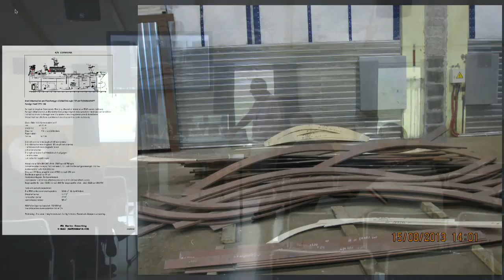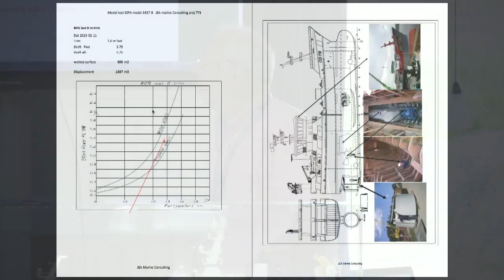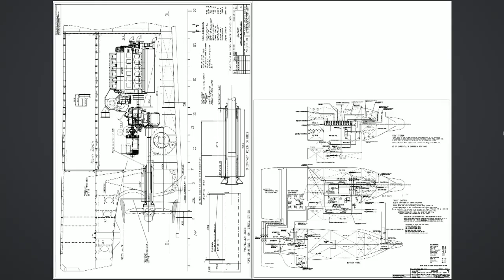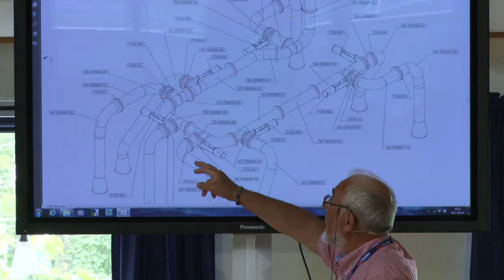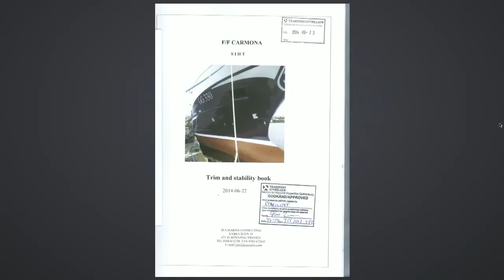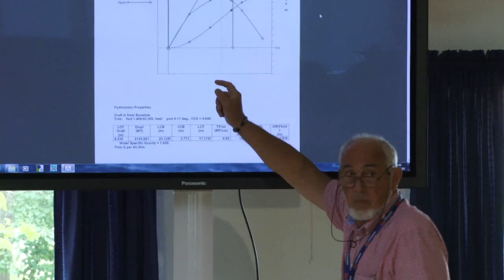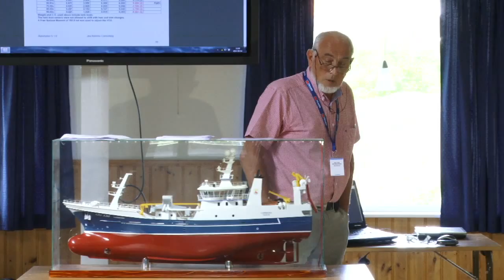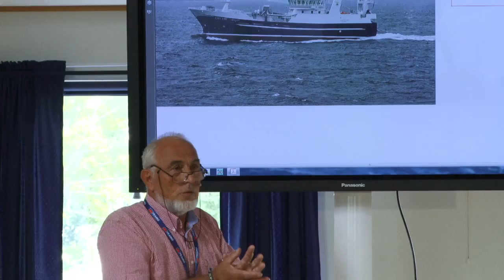DSM15 - JEA Marine - New Fishing Vessel Design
JEA Marine have been involved in vessel design and shipbuilding since 1966. Jan-Erik Abrahamsson will be speaking about the new fishing vessel Carmona and its new design. JEA Marine have designed Carmona in close cooperation with the customer and the ship yard.